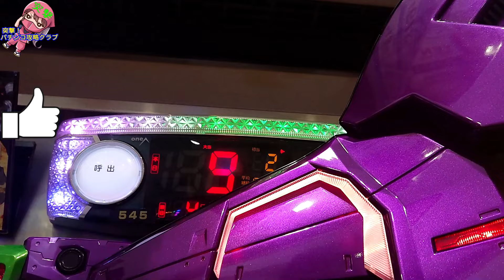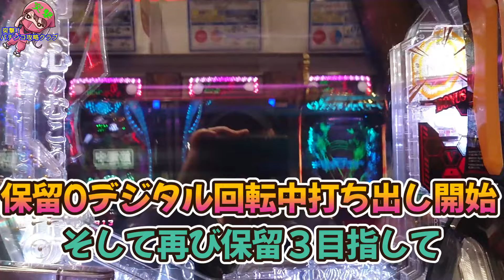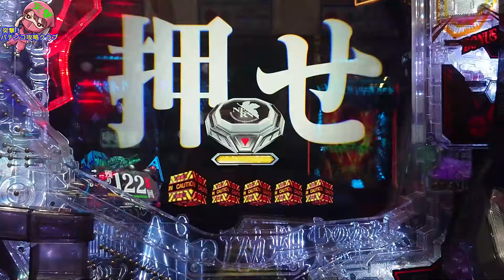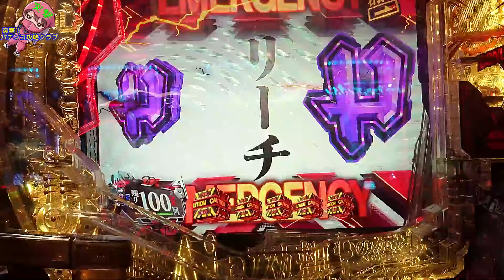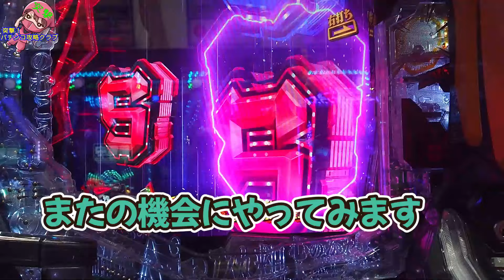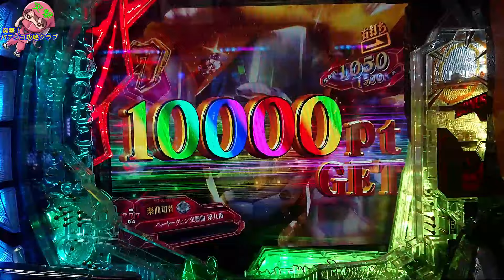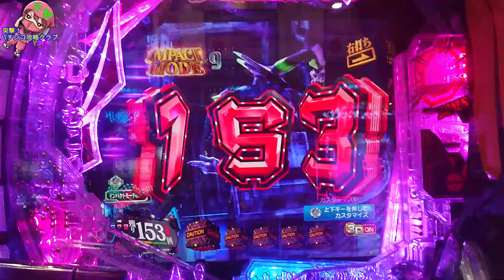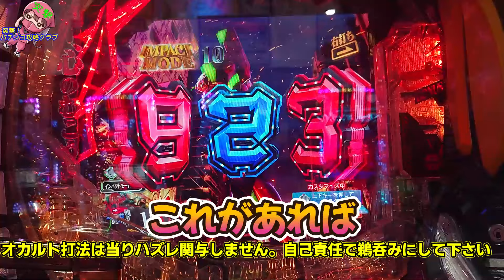【エヴァ15】本当のオカルト打法 『初当り全回転打法』教えます～オカルト打法 100連発「#5」【エヴァンゲリオン未来への咆哮】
エヴァ15の最新オカルト打法初当り全回転打法実践パチンコ検証動画です。この打法は本物だろうか？偽物だろうか？ブッコ抜き爆連出来る？？一撃性に迫る！

実践機種:新世紀エヴァンゲリオン〜未来への咆哮〜（エヴァ15）
使用オカルト打法:初当り全回転打法

Line公式 突撃！パチンコ攻略クラブ
Line

目次
00:00 パチンコ実践前の腹ごしらえ・ごあいさつ
00:18 エヴァ15に着席・９回当り199G捨て台
00:48 オカルト打法手順検証開始

02:28 新しいオカルト打法誕生の瞬間
04:12 初当り全回転打法・本物認定？
09:25 出玉スピード

11:31 綾波レイで万発越え！？
13:53 エヴァ15の赤い衝撃とは？
17:42 お知らせ

オカルト打法は当たりハズレに関与しません。楽しむ為の所作です。
本動画に関する実践報告カキコミ大歓迎！お待ちしてます。

オカルト打法100連発

評価頂けると投稿の参考励みになります。宜しくお願いします。

スロットのオカルト打法